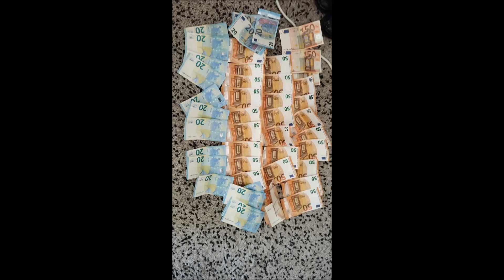Tuzséri Fiuk 2023 X Dávid szeretne kedveskedni a családjának Hollandiából